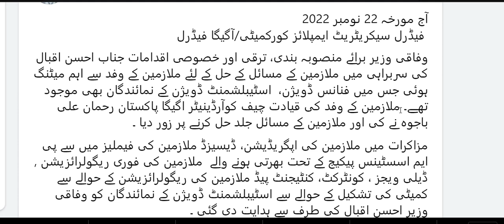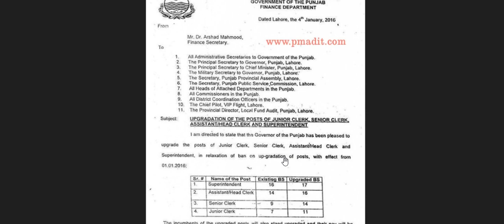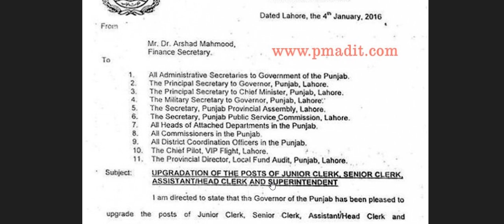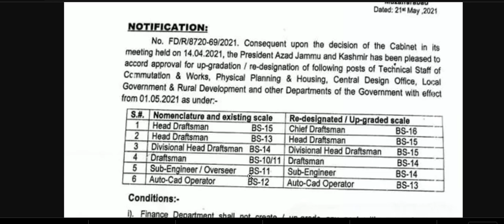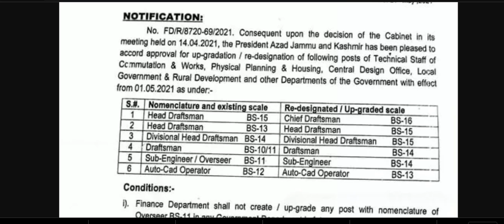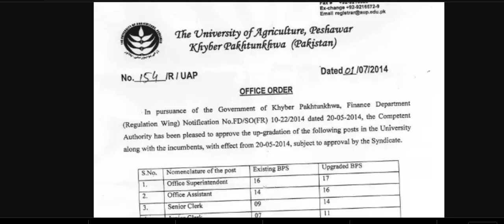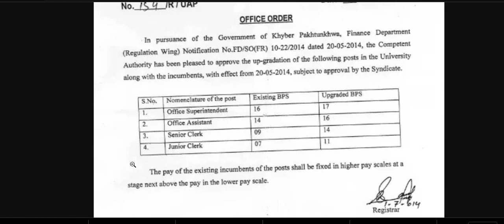what will be the upgradation criteria for federal govt employees || grade 1 to 16 upgradation